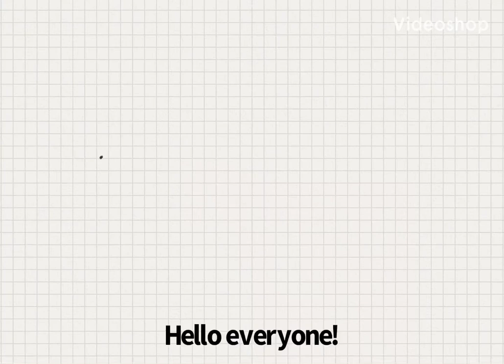A cool drawing that I made!